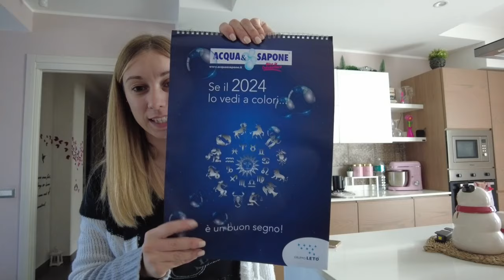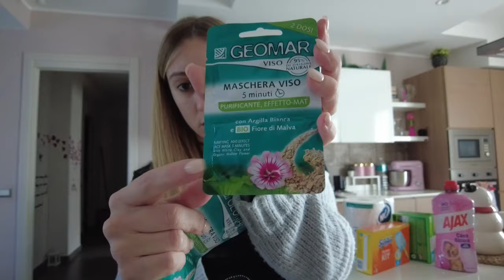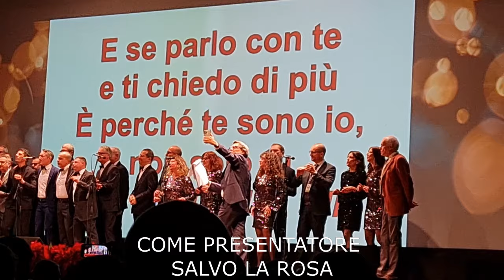VLOG|| PULIZIE QUOTIDIANE || ACQUISTI || UNA GIORNATA INSIEME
PER COLLABORAZIONI